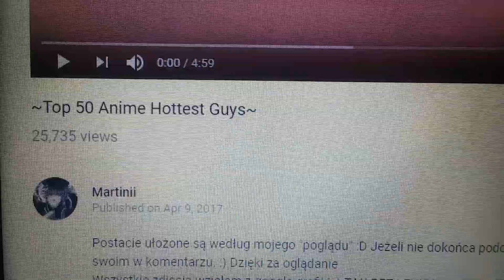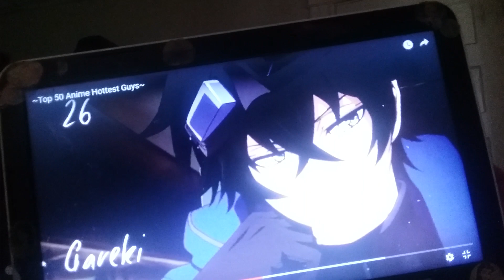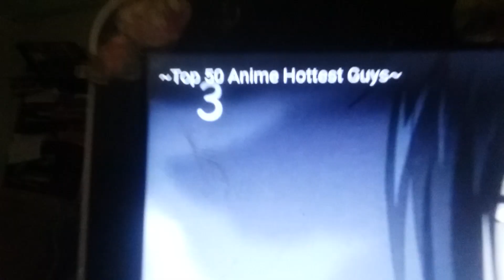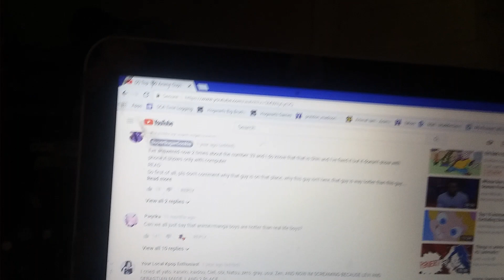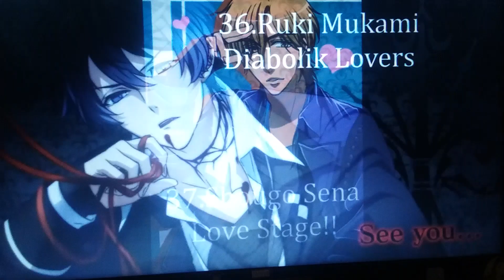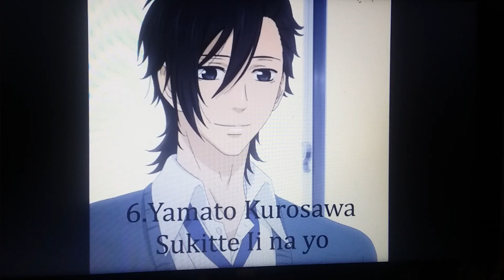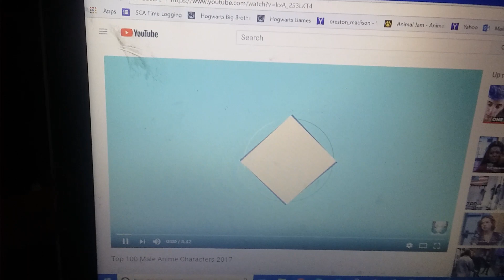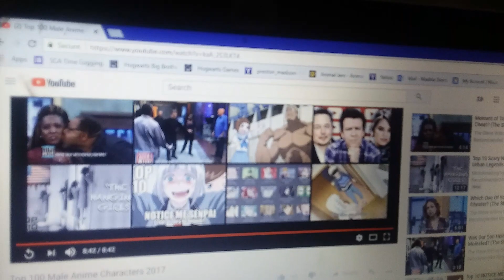Lav looks at some hot anime men